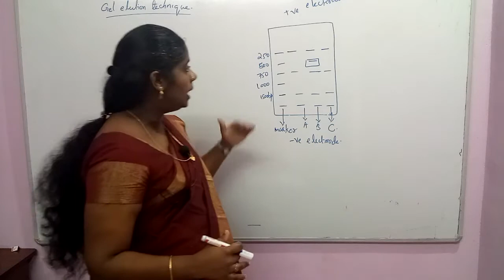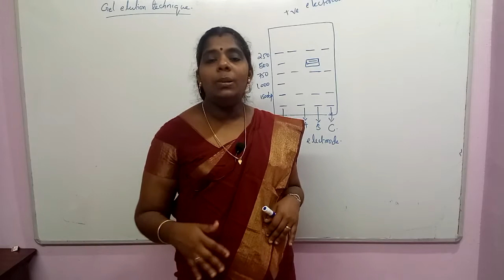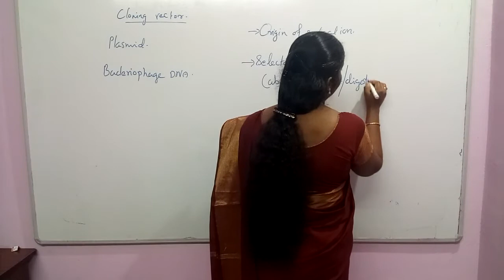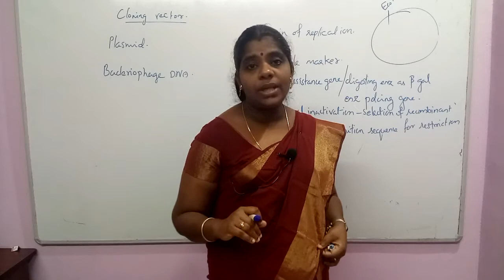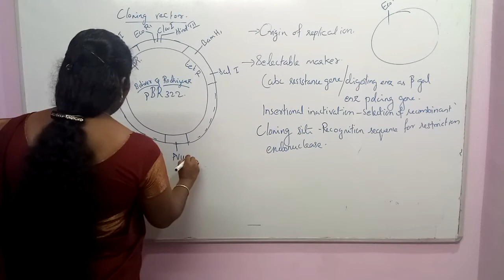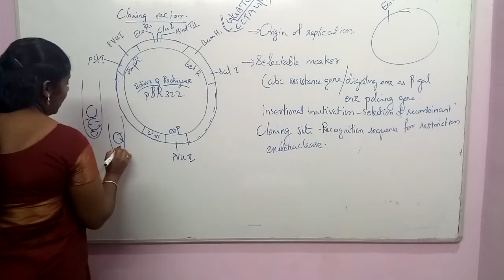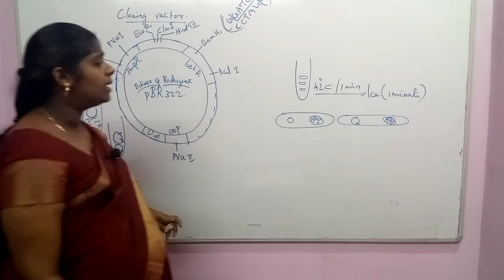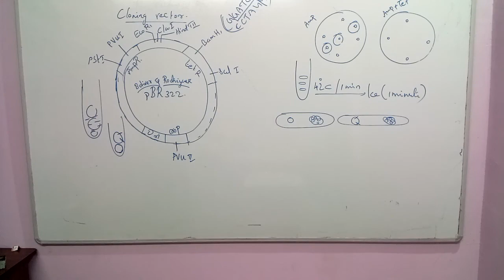Biotechnology Principles And Process Session 3 NEET Biology Classes In Malayalam (Sumi)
Gel elution technique, cloning vector, PBR-322, making competency in E. coli by heat shock treatment. Insertional inactivation and selection of recombinant.